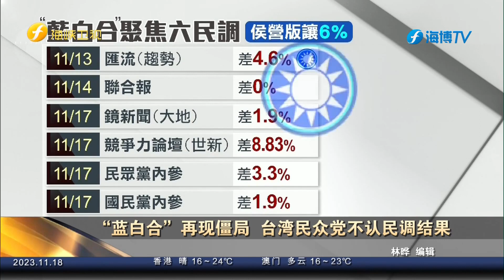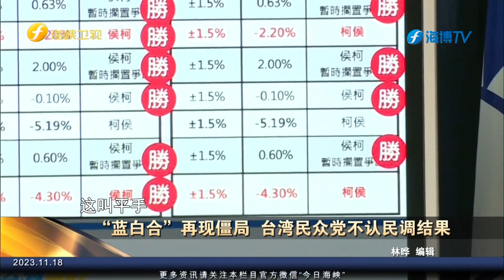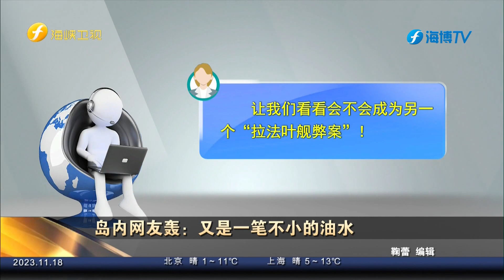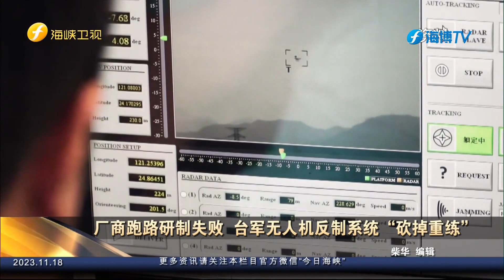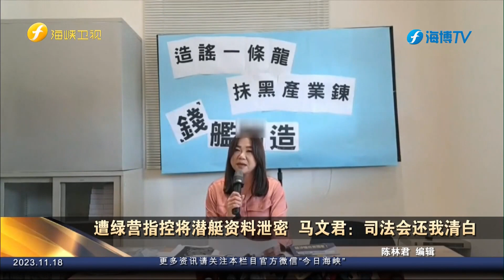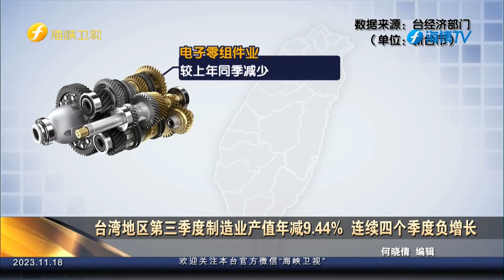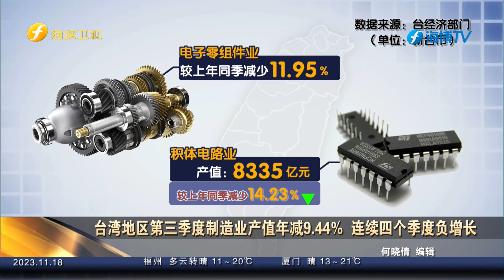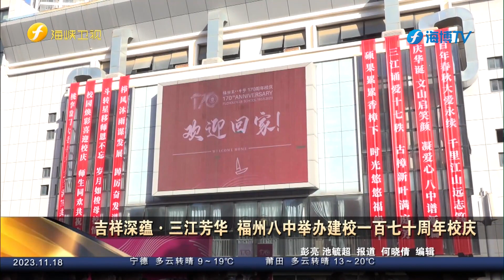《今日海峡》20231118